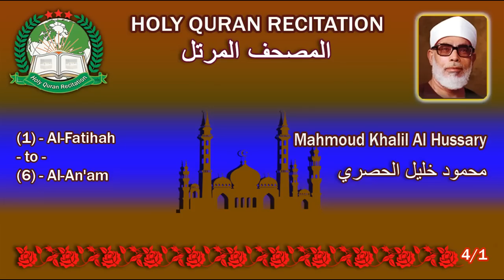Holy Quran Complete - Mahmoud Khalil Al Hussary 4/1 محمود خليل الحصري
Mahmoud Khalil Al Hussary is a renowned reciter of the Holy Qur’an. He was born in a village called Shobra Al Namla in Tanta, Egypt.
Mahmoud entered the Qur’an School at the age of four. At 8, he had already memorized the whole Qur’an and at 12, he entered to the religious institute and learnt the ten recitations in Al Azhar.
Mahmoud Khalil Al Hussary first recited the Holy Qur’an in his village mosque. In 1944, he entered the official radio station as reciter where he made his first recitation on 16 February 1944. On August 7, 1948, he was nominated Muadhin (Prayer caller) of Sidi Hamza Mosque and then a reciter in the same mosque. He was also supervising recitation centers of Al Gharbia province.
In 1949, Mahmoud Khalil Al Hussary was appointed reciter of Sidi Ahmed Al Badaoui of Tanta , of Al Ahmadi Mosque and then of Al Imam Al Hussein Mosque in Cairo by 1955.
Mahmoud Khalil Al Hussary was one of the most esteemed reciters of his time. A serial, “Imam Al Moqr’ine”, starring Hassan Youssef, was dedicated to Al Hussary’s life and performances.